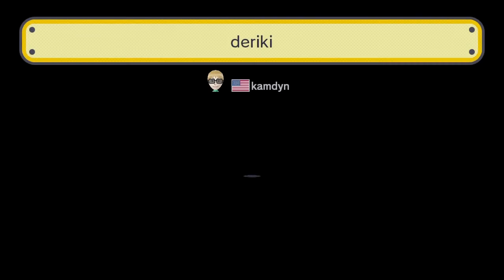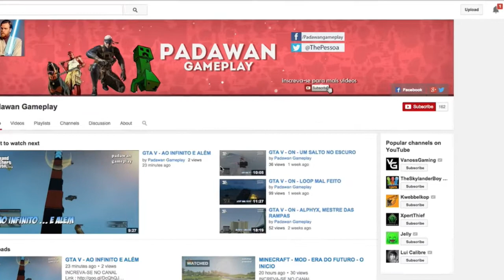Super Mario Maker - A Fase mais rápida e o vídeo mais rápido do Youtube